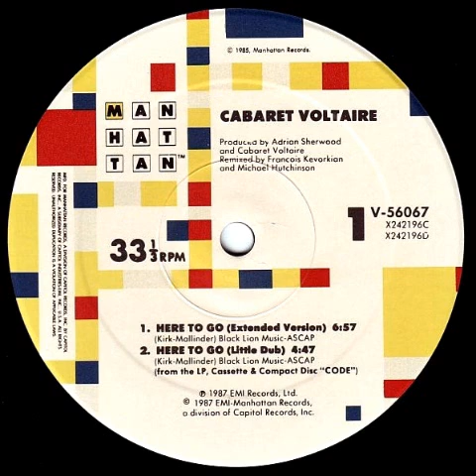Cabaret Voltaire - Here To Go (Extended)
Manhattan Records ‎– V-56067 – Here To Go / Don't Argue